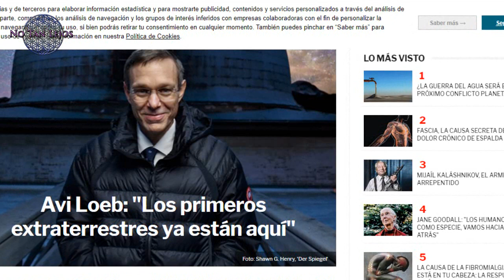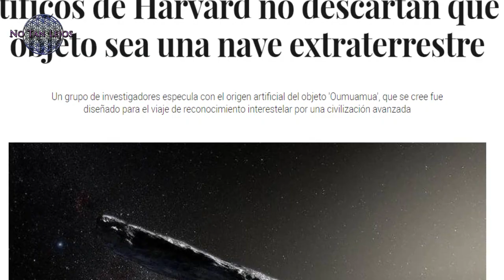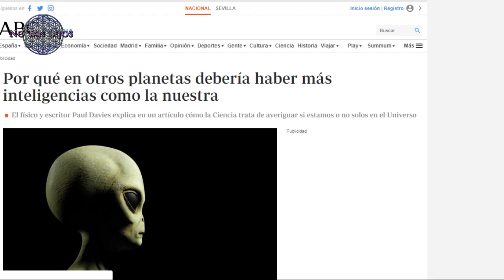LA CIENCIA Y LOS OVNIS - NoTanLejos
Hoy vamos a analizar cómo esta cambiando el punto de vista de la ciencia respecto a la ufología y la vida extraterrestre. Trataremos interesantes teorías del Físico Michio Kaku entre otros.